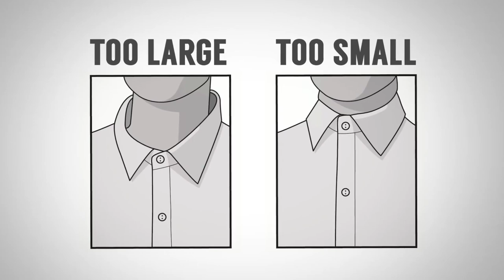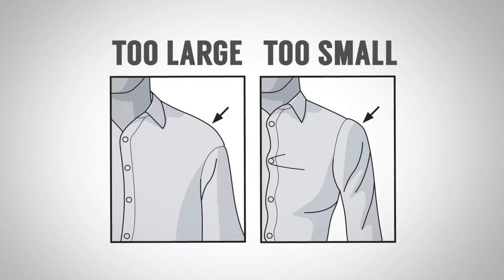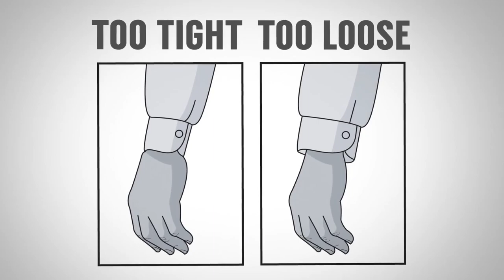Руководство по Выбору Мужской Рубашки | RMRS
Друзья, сегодня будет отличное видео по выбору мужской рубашки. Как выбрать рубашку? Что должно в рубашке быть? Материалы рубашки. По какому случаю и какую рубашку стоит надеть?

Сегодня вы увидите полное руководство по выбору мужской рубашки. Это очень важная информация поможет вам не ошибиться в выборе рубашки. Следуйте этим рекомендациям и вы будете всегда выглядеть круто.